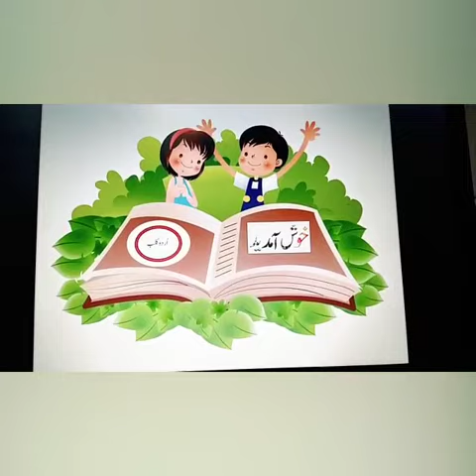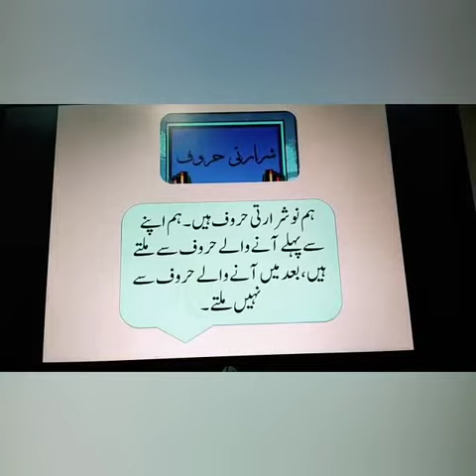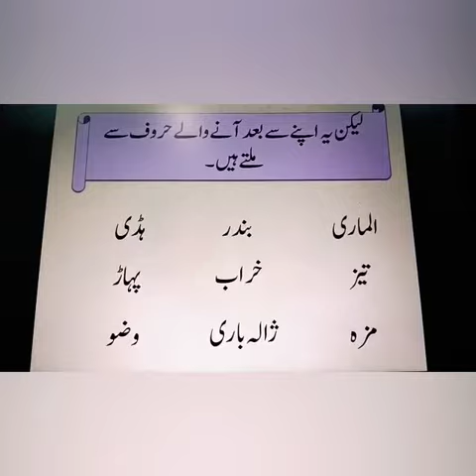Urdu Club | Primary | PESESS | Best School